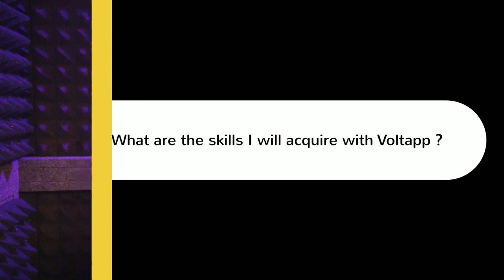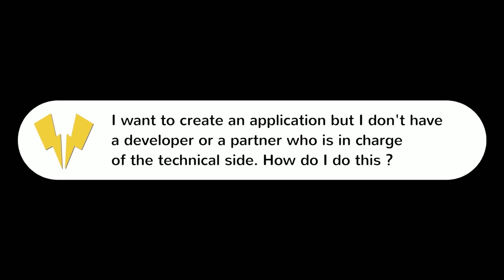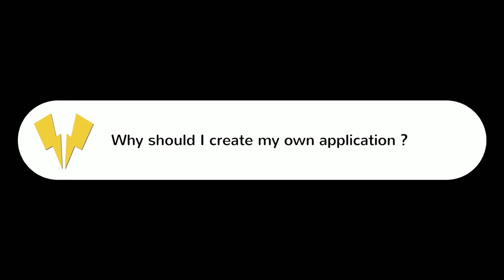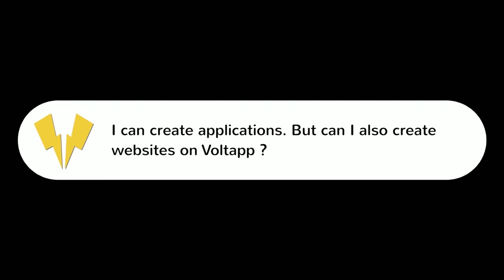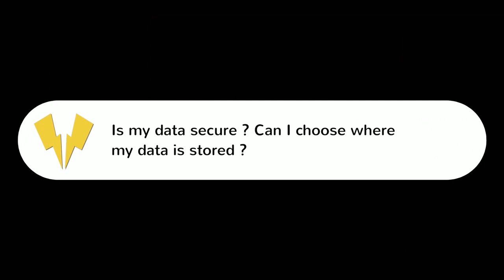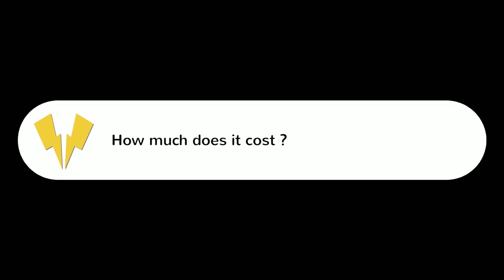❓We answer your questions (Nocode FAQ)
Many of you have been asking questions about Nocode, app creation and Voltapp. Here's a summary of what we're going to talk about together:

00:00 What is Voltapp used for?
00:23 What is no-code?
00:35 What makes Voltapp unique?
01:33 Do I need special skills or equipment to use Voltapp?
02:02 Is nocode the end of developers?
02:51 What are the skills I will acquire with Voltapp?
03:24 What kind of application can I develop?
04:01 How long does it take to develop an application on Voltapp?
04:35 I want to create an application but I don't have a developer or a partner who is in charge of the technical side. How do I do this?
05:37 Why should I create my own application?
06:27 Can I integrate other tools into Voltapp?
06:57 Can we work together on Voltapp ?
07:09 I can create applications. But can I also create websites on Voltapp?
07:39 What types of devices are supported? On which app stores can I distribute my apps?
08:18 Is my data secure? Can I choose where my data is stored?
08:41 Can I add my own code?
09:01 How much does it cost?
09:29 How to choose where your application data is stored ?
09:53 To create an app, what do I need to think about ?